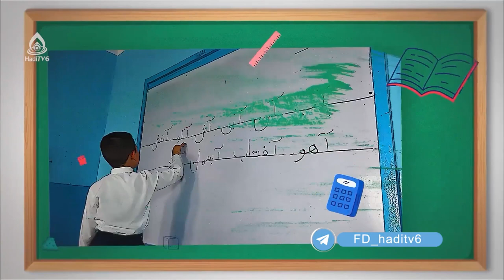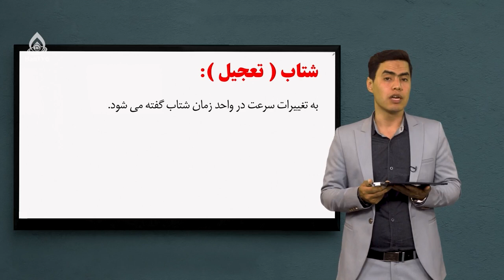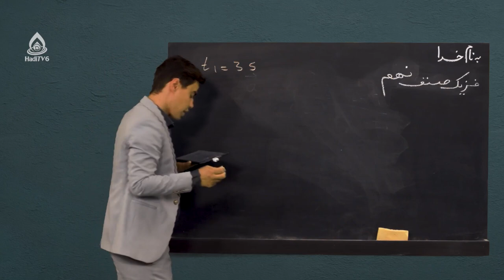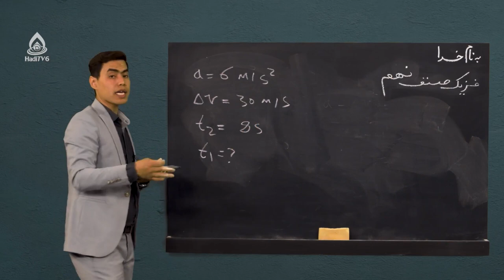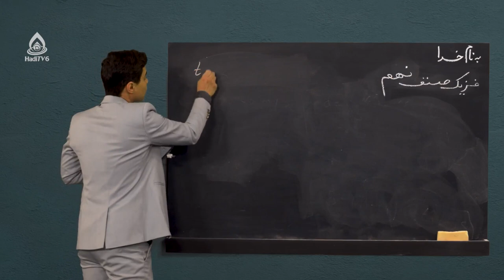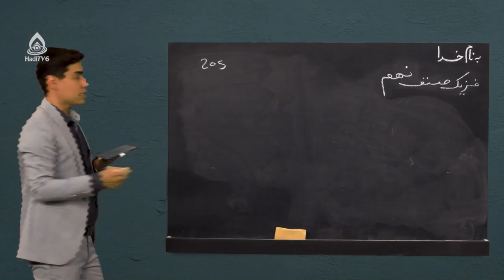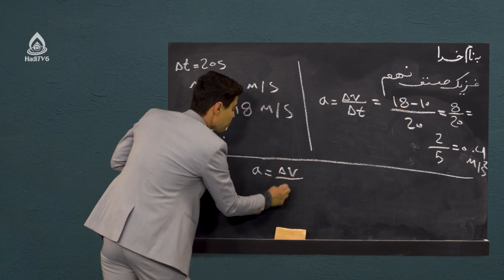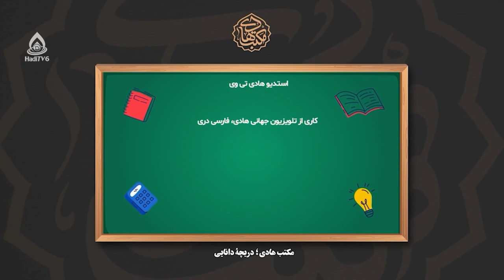کتاب فزیک صنف نهم، درس پنجم (تعریف شتاب)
تعریف و محاسبه شتاب